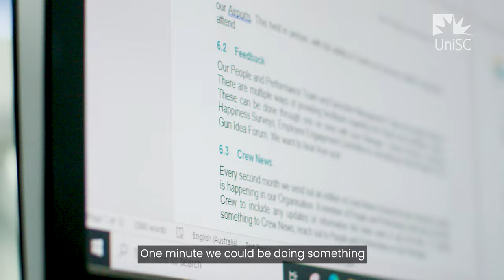A career in human resources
Nikki Greentree has taken her human resource management studies to the skies.

After graduating from a Business degree at UniSC, Nikki has gone on to work in People and Performance at Sunshine Coast Airport, and shares her experience in putting the skills she gained from her degree into practise in her career.